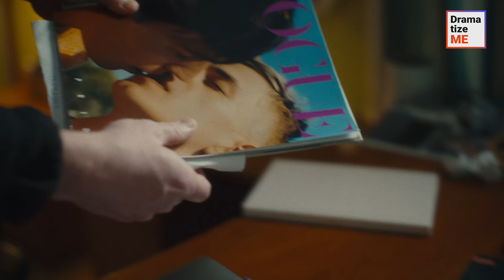Sons' Coming Out Shocks Dad | @DramatizeMe​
A conservative military man was keen on sending his son to a military school. However, his plans were ruined when he caught him kissing another guy. The dad was was more than shocked and started shouting at them. Yet, it had no effect and his son ceased the opportunity to come out to him. Little did the teenager know that his dad had a cunning trick up his sleeve...

Don’t forget to tag your friends and send videos to others to support us!